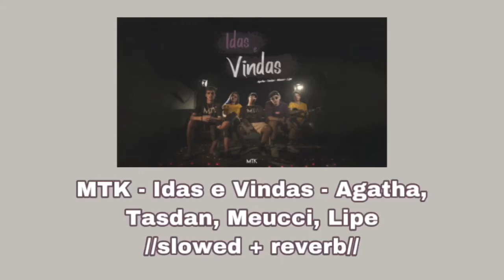MTK - Idas e Vindas 📍//𝚜𝚕𝚘𝚠𝚎𝚍 + 𝚛𝚎𝚟𝚎𝚛𝚋//📍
Se quiserem mais músicas deste tipo deixa nos comentários e a que vocês quiserem

𝐿𝑒𝑡𝑟𝑎 :

Baby, só você pra me fazer feliz
Nessas idas e vindas não tenho certeza se é tudo que eu sempre quis
Faço tudo de novo se quiser voltar
Nessas idas e vindas, espero o dia que 'cê vai ficar
Sei lá
Da ultima vez disse que a gente ia tentar mas, não dá
Não adianta insistir no que não vai funcionar, vai lá
Viver sua vida como se fosse a ultima vez
Um dia 'cê volta, a vida da voltas
E a gente ainda vai se encontrar
Se solta, te busco na volta
Me avisa quando 'cê chegar
O caminho é longo, eu 'to distante
Não tenho pressa, você também
Talvez não seja o nosso tempo
Mas te pergunto o que que tem
Tão parecidos, tao diferentes
Mas se entendem como ninguém
Se eu me encontrar no seu caminho
Não pensa duas vezes baby, só vem
O tempo vai nos afastar
Mas também vai nos encontrar
Ei, eu 'to esperando 'cê voltar
Vivendo a vida sem um amanhã
Mas amanhã
Te quero
Te quero, mas não te quero
Te odeio, mas te venero
Sempre fui muito sincero
Mesmo não sabendo o dia de amanhã
Deixa eu te levar pra Barcelona e Amsterdã
Tirar um dia, dois e depois o seu sutiã
Quarto de hotel se amando até de manhã
Vai e volta, ela me solta
Será que vamo casar?
Fiz esse verso pra ela
Pra quando ela ouvir também se perguntar
Deixa ela viver a vida dela
Sei que algum dia vamo' se encontrar
Também vou viver minha vida
Quem sabe te encontro nas idas e vindas
'Cê vai ficar
'Cê vai ficar
'Cê vai ficar
'Cê vai ficar
'Cê vai ficar
'Cê vai ficar
'Cê vai ficar
'Cê vai ficar
Nessas idas e vindas, espero o dia que 'cê vai voltar